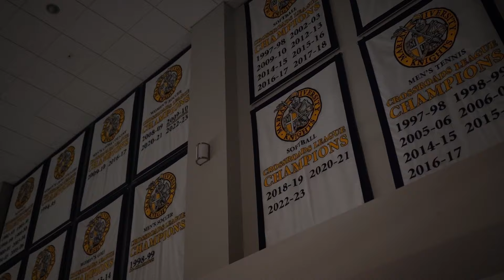NFL Combine Training | Operation 53 Szn 2. Episode 7: “Full Circle: Indy Combine”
At Athlete Innovations, The guys continue their hot yoga at Flow Pilates & Yoga Center. Fabien Lovett reports to Indianapolis, IN for the NFL 2024 Combine. Fabo continues walks through inside the No Bull training center. Cliff Brown revisits where  journey began & his old stomping ground at Marian University.  The viral moment from standing outside the Indy combine in 2015 handing out DVDs comes full circle. Leading Performance coaches Les Spellman out of CA & Jermey Holt of Nashville, TN give their respects to Operation 53. Fabo  hits the field for position work. John Franklin shares his insight on being a pro.